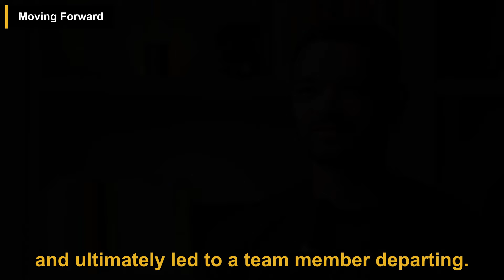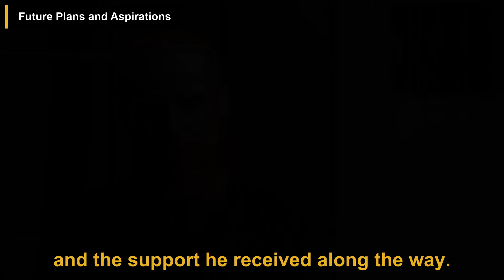Running Through Africa and Nearly Losing My Life | Russ Cook (Hardest Geezer) | The Diary Of A CEO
In this podcast episode, Russ Cook shares his journey from a troubled youth to attempting to run the entire length of Africa. He opens up about his difficult relationship with his parents, his struggles with isolation and unhappiness, and finding solace in podcasts. Running became a passion for him, leading to remarkable feats like running from Asia to London and pulling a car for a marathon.

00:00 Introduction
00:08 Early Life
00:26 Moving Out at a Young Age
00:52 Finding Solace in Podcasts
01:19 Passion for Running
02:04 Meeting his Girlfriend
02:28 Obstacles in the Africa Run
03:01 Frightening Incidents
04:13 Team Dynamics and Fallout
04:53 Moving Forward
05:17 Resilience and Overcoming Setbacks
05:41 Publicity and Recognition
06:05 Impact and Inspiration
06:28 Transition and Reflection
06:53 Future Plans and Aspirations

This video is a podcast summary of The Diary Of A CEO episode titled 'Russ Cook (Hardest Geezer): I Haven't Told The Whole Truth About Africa!' which can be found